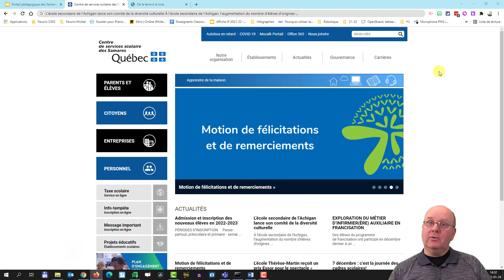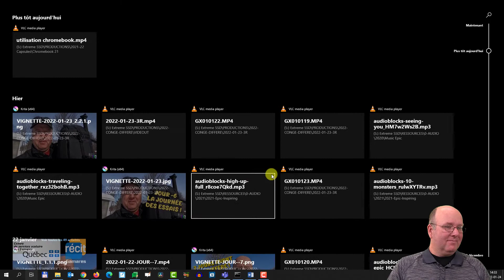Les p'tits trucs du lundi (Win+Tab) : Pour basculer d'un appli à l'autre et accéder à l'historique